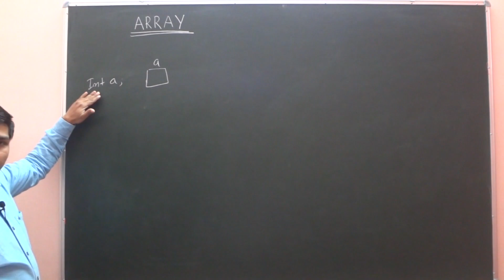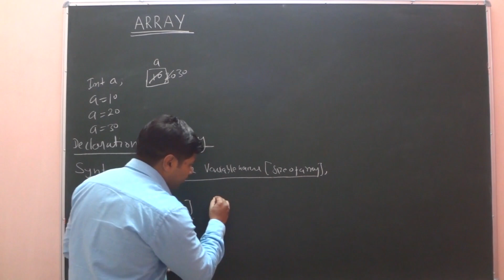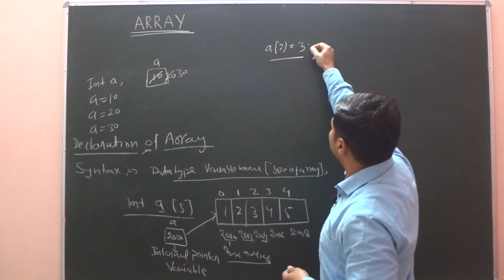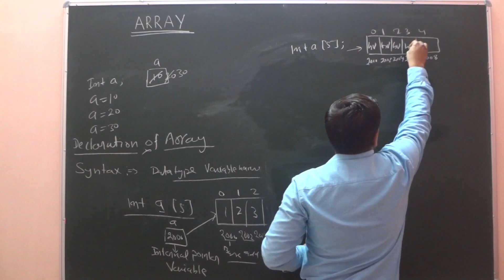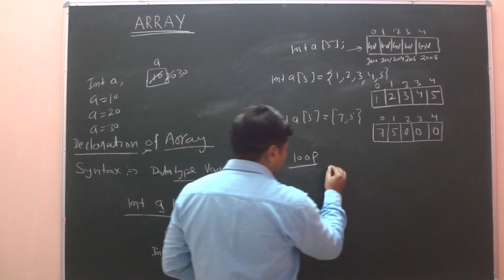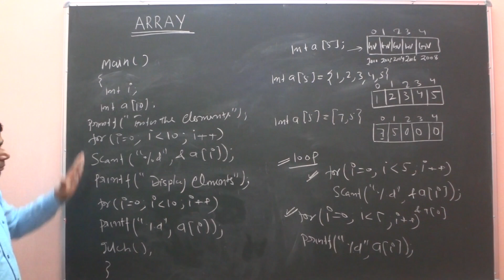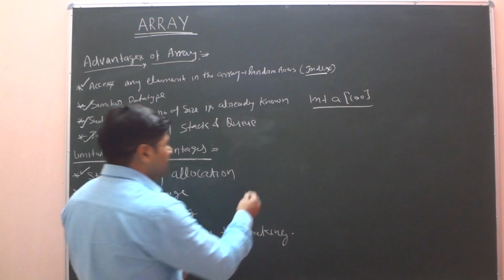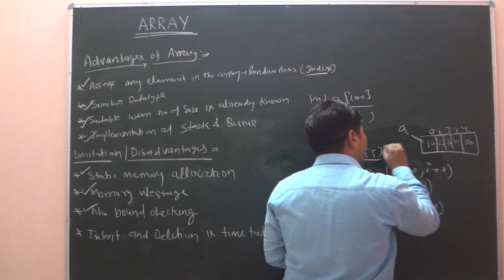DS LECTURE 2-INTRODUCTION TO ARRAYS, ADVANTAGES & LIMITATIONS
This video Lecture covers-
-what is array
-why we study array
-array declaration
-syntax of array
-how to assign value in arrays
-how to access and store data in arrays
-program using arrays
-advantages and dis-advantages/limitations of arrays